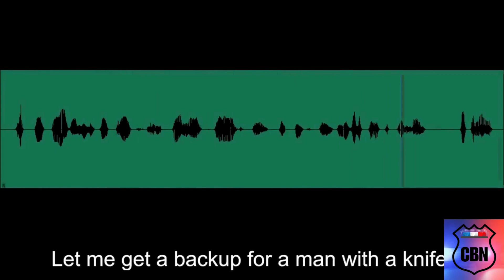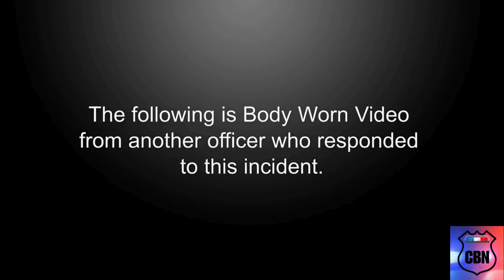Officers try to arrest stabbing suspect, as he attempts to attack them!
🔍 **True Crime Shocking Incident in LA! 😱🔪 CrimeScene TrueCrime LAStabbing**

🚨 Dive into the chilling events of October 26, 2023, when chaos unfolded on the streets of Los Angeles at 6th Street and Spring Street! 🏙️ At 3:45 p.m., Central Division officers rushed to a stabbing incident that led them on a heart-pounding pursuit through an apartment building on West 6th Street.

👮‍♂️ Responding to the call, officers discovered victims and chased the suspect to the 4th floor, where the tension escalated. In a gripping encounter, the suspect emerged armed with a kitchen knife, challenging officers to the extreme! 🚔

💥 Brace yourself for the intense showdown as officers deployed Less-Lethal-Launchers and TASERs, only to face a relentless suspect who pleaded to be ended. The situation took a horrifying turn when the suspect turned the weapon on himself, leading to a shocking conclusion! 😱

🚑 The aftermath unfolded with the Los Angeles Fire Department rushing to the scene, transporting the suspect and victims to a local hospital. Tragically, one victim and the suspect did not survive, while another remains in critical condition. 😢

🔍 Uncover the mystery surrounding this tragic incident as Force Investigation Division (FID) and Operations-Central Bureau Homicide investigators dig into the details. The city is left in shock, and the next of kin await notifications in the wake of this harrowing event.